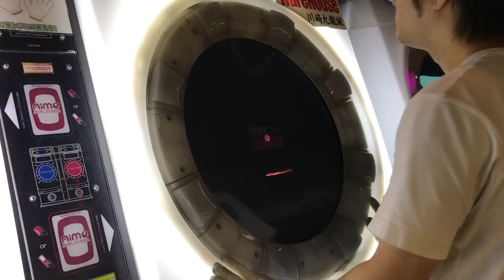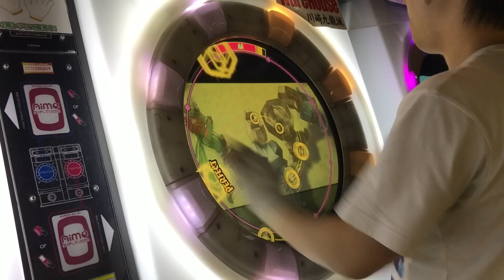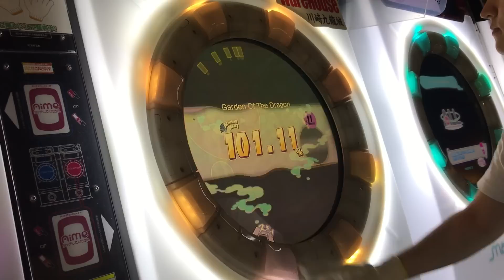【直撮りmaimai】 Garden Of The Dragon MASTER AP (Player:Anthoney)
Player:Anthoney (twitter→@DJ_CELICA)

神譜面…というより僕が大好きな譜面です！
理論値はきついですけどねw